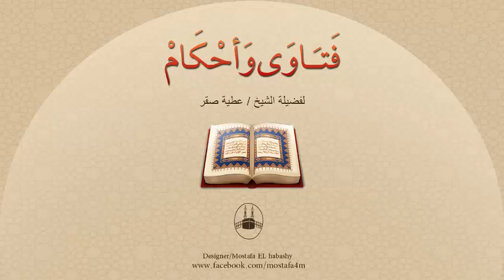يَا أَيُّهَا الَّذِينَ آمَنُوا إِنَّ مِنْ أَزْوَاجِكُمْ وَأَوْلَادِكُمْ عَدُوًّا لَّكُمْ فَاحْذَرُوه